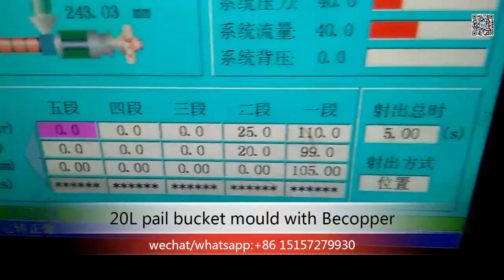20L pail bucket mould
20L pail bucket mould with becopper